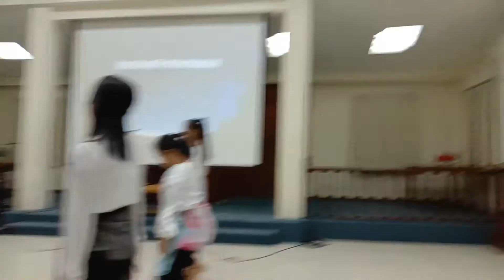STM-STS CONCERT 2020 (Opening Performance)